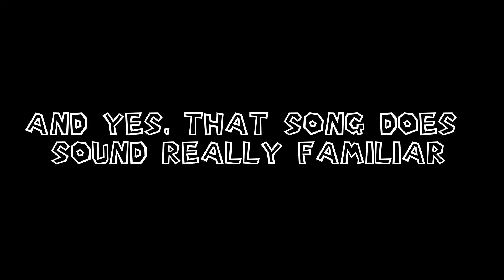SAACS T Shirt Sale Extended